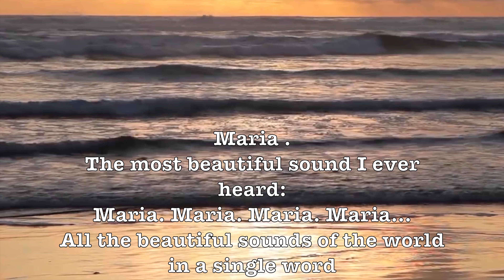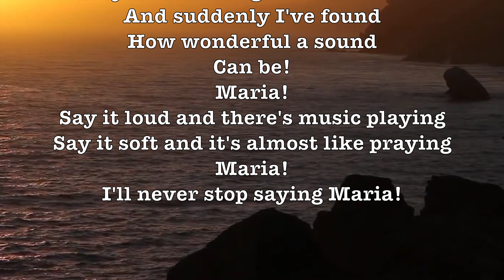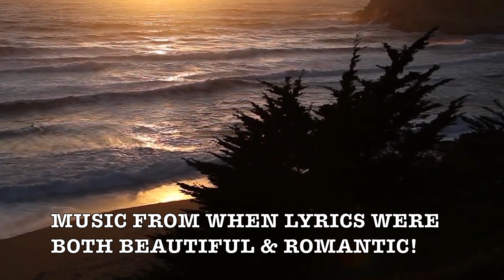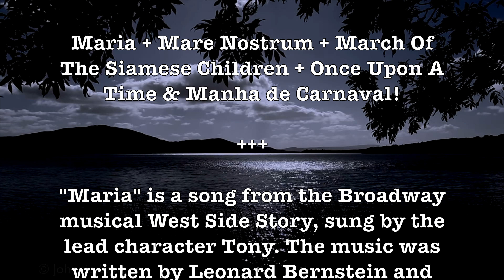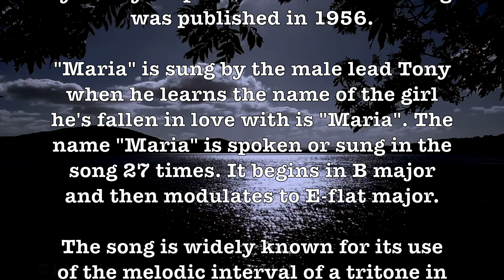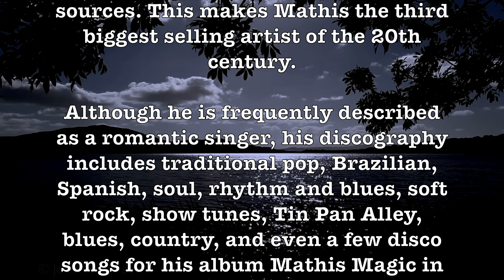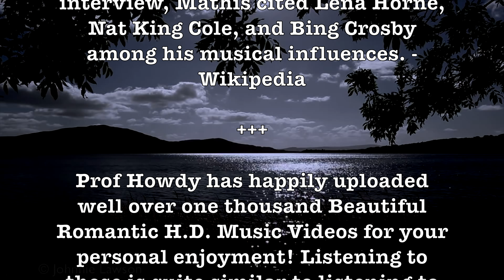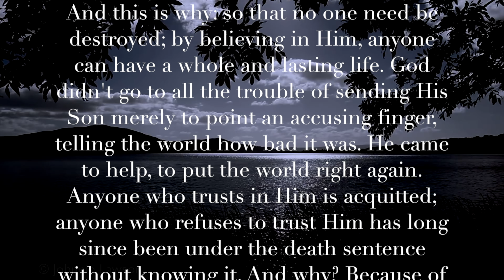Maria! (Johnny Mathis) (Lyrics+Song/Artist Info) Romantic 4K Music Video Album! H.D.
Maria .
The most beautiful sound I ever heard:
Maria. Maria. Maria. Maria...
All the beautiful sounds of the world in a single word
Maria!
I've just met a girl named Maria
And suddenly that name
Will never be the same
To me
Maria!
I've just kissed a girl named Maria
And suddenly I've found
How wonderful a sound
Can be!
Maria!
Say it loud and there's music playing
Say it soft and it's almost like praying
Maria!
I'll never stop saying Maria!
Maria?

ALBUM SONGS LIST:

Maria + Mare Nostrum + March Of The Siamese Children + Once Upon A Time & Manha de Carnaval!

"Maria" is a song from the Broadway musical West Side Story, sung by the lead character Tony. The music was written by Leonard Bernstein and lyrics by Stephen Sondheim. The song was published in 1956.

"Maria" is sung by the male lead Tony when he learns the name of the girl he's fallen in love with is "Maria". The name "Maria" is spoken or sung in the song 27 times. It begins in B major and then modulates to E-flat major.

The song is widely known for its use of the melodic interval of a tritone in the main theme. The song is an example of the use of Lydian mode, which is the same as the major scale but with a raised 4th, giving the tritone characteristic of this piece. - Wikipedia

John Royce Mathis (born September 30, 1935) is an American singer of popular music. Starting his career with singles of standard music, he became highly popular as an album artist, with several dozen of his albums achieving gold or platinum status and 73 making the Billboard charts to date. Mathis has sold well over 350 million records worldwide, according to Guinness Book of British Hit Singleswriter and charts music historian Paul Gambaccini and other sources. This makes Mathis the third biggest selling artist of the 20th century.

Although he is frequently described as a romantic singer, his discography includes traditional pop, Brazilian, Spanish, soul, rhythm and blues, soft rock, show tunes, Tin Pan Alley, blues, country, and even a few disco songs for his album Mathis Magic in 1979. Mathis has also recorded six albums of Christmas music. In a 1968 interview, Mathis cited Lena Horne, Nat King Cole, and Bing Crosby among his musical influences. - Wikipedia

Prof Howdy has happily uploaded well over one thousand Beautiful Romantic H.D. Music Videos for your personal enjoyment! Listening to these is quite similar to listening to Easy Listening FM Radio Stations (and a few AM) during the 1950s & 1960s! Enjoy them all!

GOOGLE SONG INFO:

Maria - Johnny Mathis
0:17 - 4:00

Manhã de Carnaval - Luiz Bonfa
15:38 - 17:56

Mare Nostrum - Robert Russell Bennett
4:15 - 8:37

March of the Siamese Children - Arthur Fiedler and Boston Pops Orchestra
9:51 - 12:16

Google: T3H7P12H

 Maria, Johnny Mathis, Mare Nostrum, Victory At Sea, Richard Rodgers, Robert Russell Bennett, Once Upon A Time, Mantovani, Manha de Carnaval, Percy Faith, Mantovani, 101 Strings,